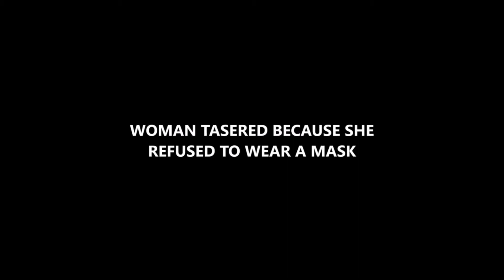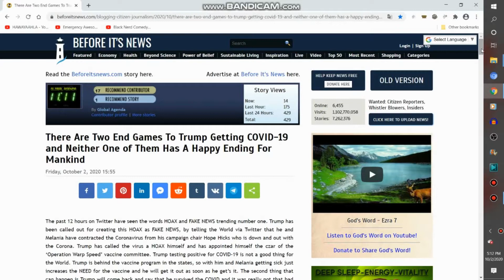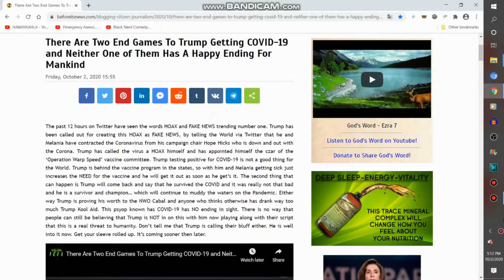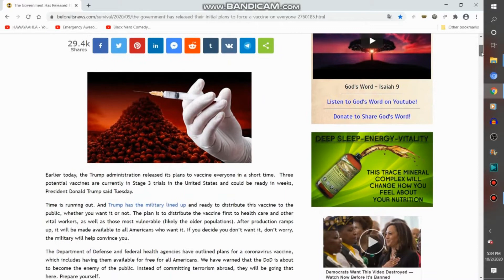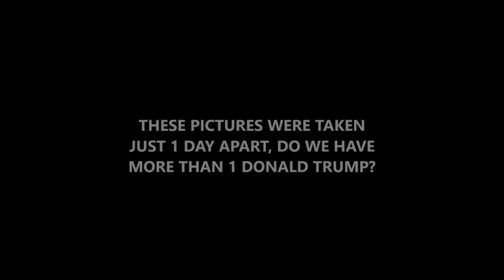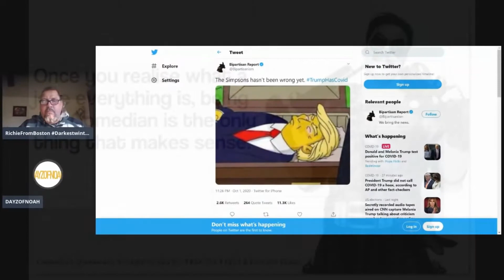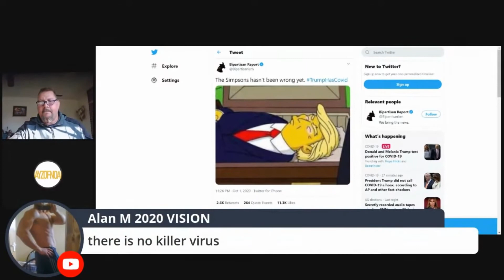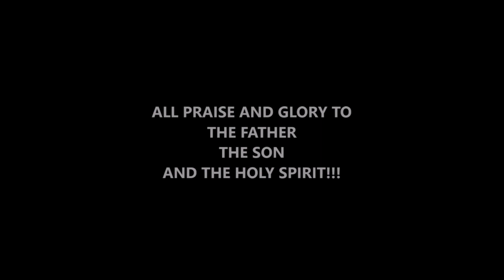END TIMES NEWS: THE END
DONALD TRUMP HAS THE CORONAVIRUS, WHAT MORE CAN I SAY. ALL PRAISE AND GLORY TO THE FATHER, THE SON AND THE HOLY SPIRIT!!!